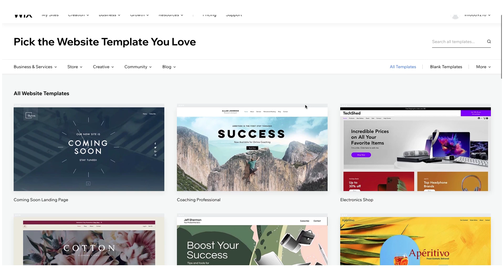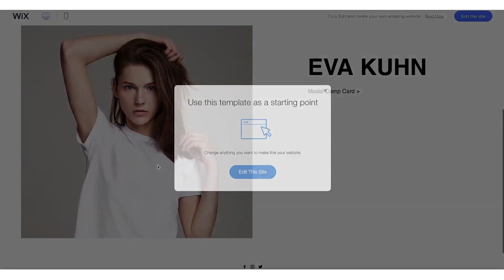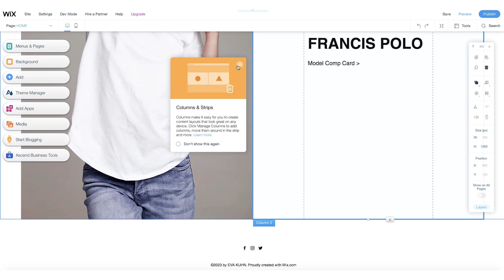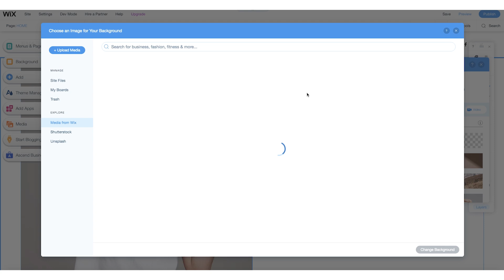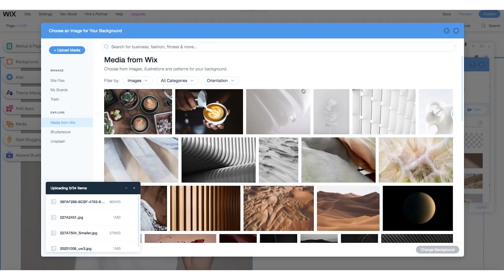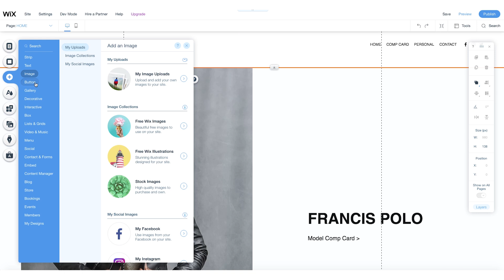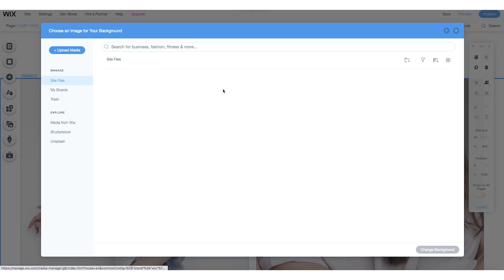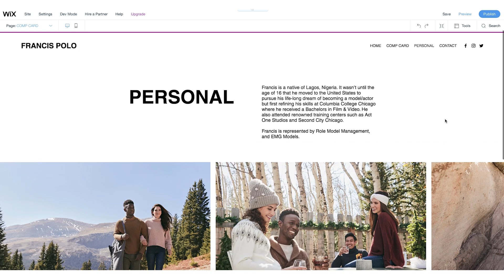How to Build a Portfolio website // MODELING PORTFOLIO website tutorial!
🌟make a clean and professional modeling portfolio site in little time with WIX, start your own wix website »

Chapters:
0:00​ An intro
0:17​ Importance of a Portfolio Site
1:05​ Wix Demo
1:39 Choosing a template
2:26 Customizing the template
7:46 Desktop preview
8:16 Mobile preview

In today’s video, I’m partnering with Wix to build a modeling portfolio website! As a model your modeling portfolio is a vital tool to help you make a great first impression. One of the best ways to impress an agent or a client is to have a professional portfolio website as explained in this video. If you are a freelance model, having a website in addition to an Instagram account is a great way to promote yourself. With Wix, you can also take advantage of their SEO features (video coming soon) to get more website traffic.

In this video, I show you how to build a website with Wix, and walk you through their creation tool that requires no coding or graphic design experience. You can select from over 500 industry specific templates and also utilize the drag and drop feature on the platform to customize your website.

About Wix
Wix is a user-friendly, website building platform. Wix helps users create amazing, professional-looking sites, which can be updated and edited with ease - no technical skills required! Even better, their sites are built to be search engine friendly, so you can get found on Google, Bing and other search engines.

Follow this link to get started with your own modeling portfolio